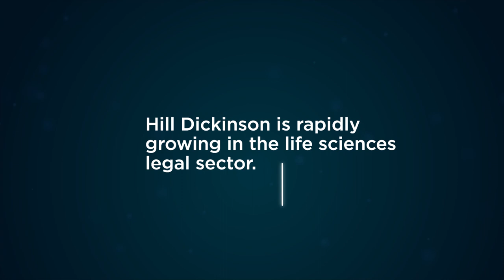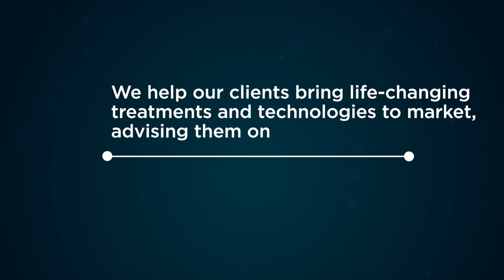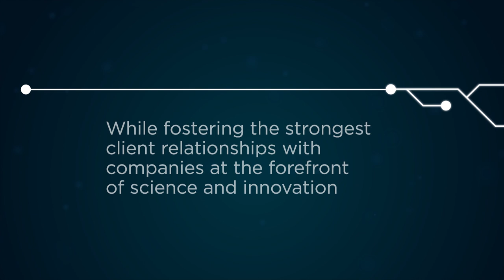Life sciences | Hill Dickinson